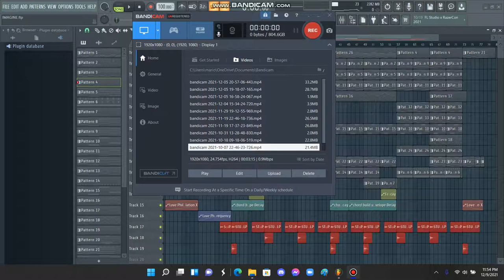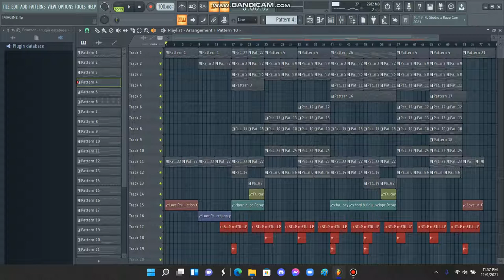IMAGINATION V3 (INSPIRED BY AWS IMAGINE) (FLP STOCK PLUGINS REMAKE)